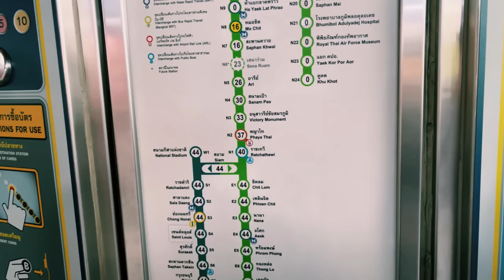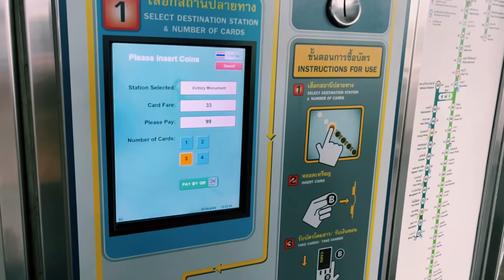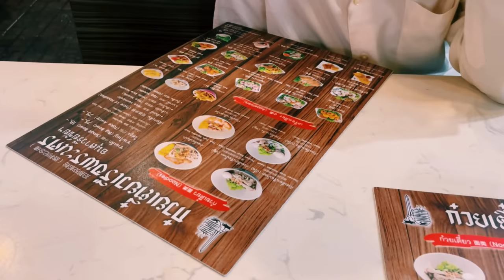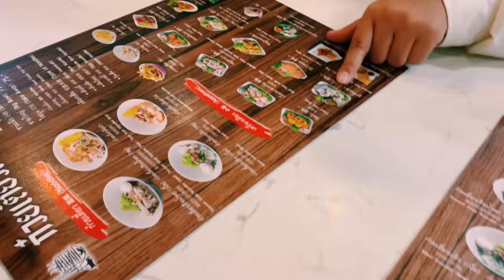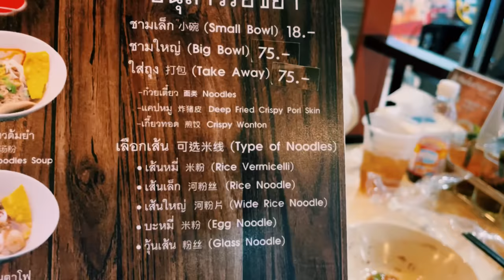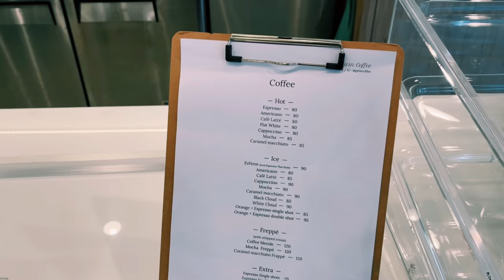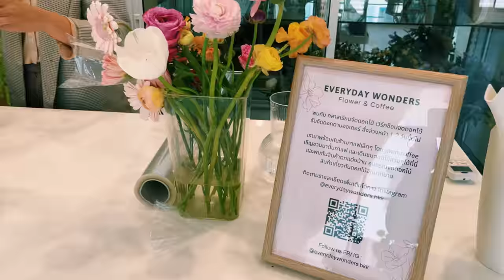ครั้งแรกที่กินก๋วยเตี๋ยวแบบนี้ กินครั้งละ 3-5 ชามแต่ยังไม่อิ่ม!Lần đầu tiên ăn hủ tiếu 3-5 tô